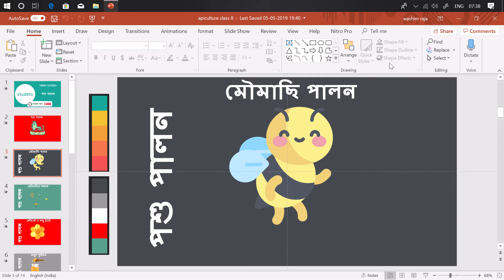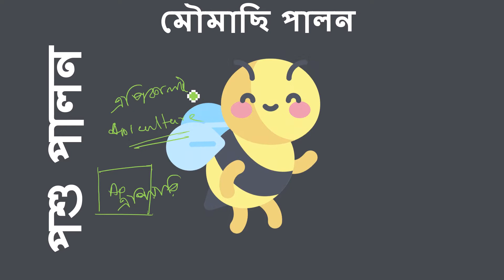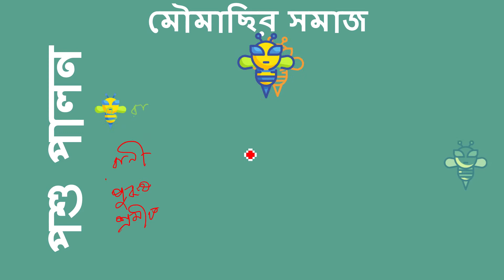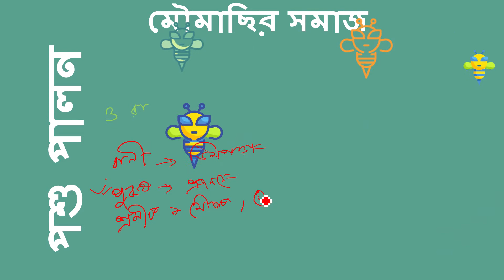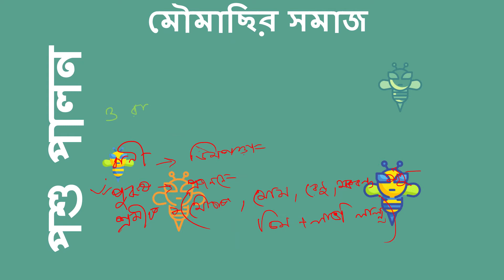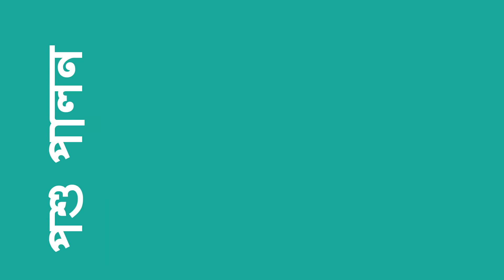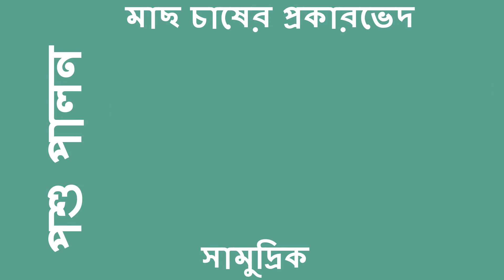class 8 science animal husbandry অষ্টম শ্রেণীর বিজ্ঞান মৌমাছি পালন ও মাছ চাষ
এই ক্লাসে আমরা অষ্টম শ্রেণীর বিজ্ঞান এর মৌমাছি পালন ও মাছ চাষ নিয়ে আলোচনা করবো, অর্থাৎ এপিকালচার ও পিসিকালচার নিয়ে আলোচনা করবো।